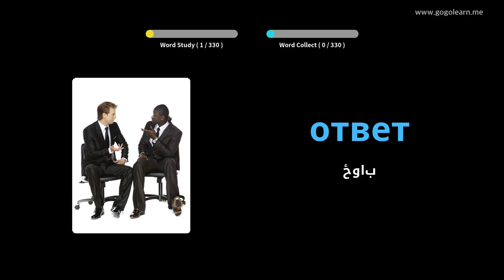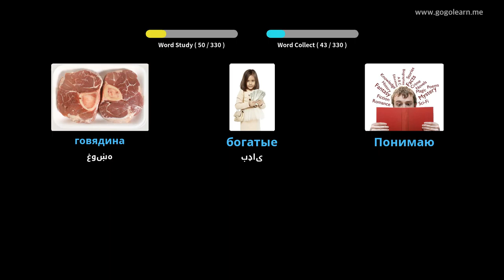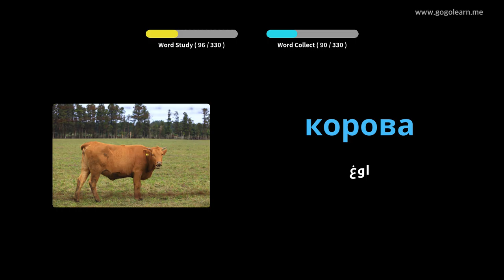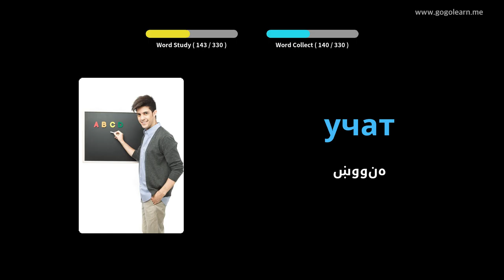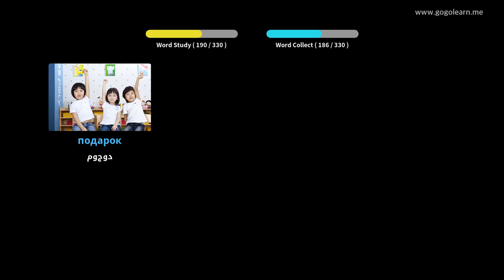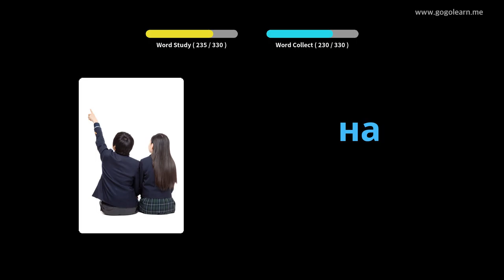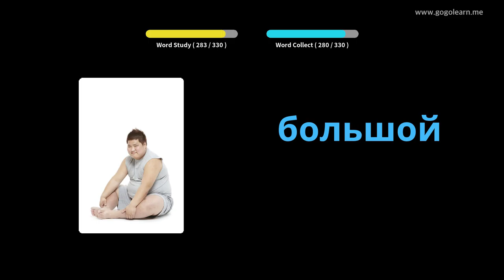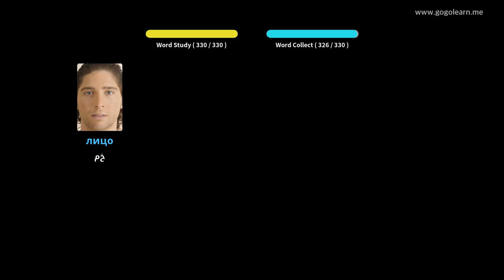د موټر چلولو پرمهال د روسي قاموس اوریدل | Golearn